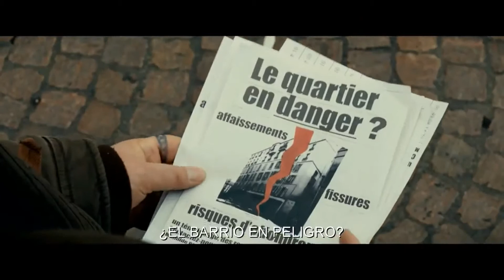'En un patio de París' Tráiler español HD